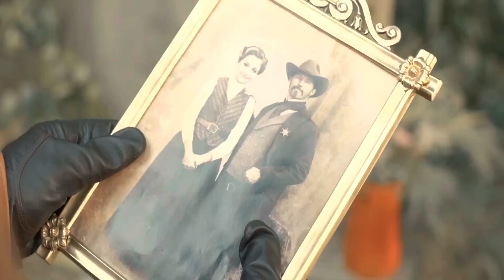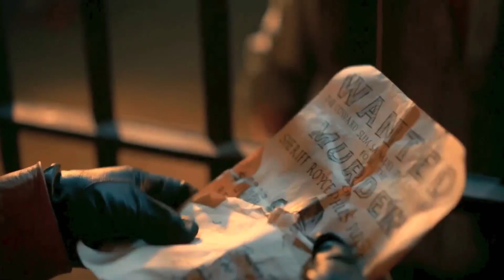Jahanum Se Nikli Rooho Ko Pakarne 2 Log Ate Hein Movie Explained in Hindi Urdu - R I P D 2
we cover all the important details of  This Movie  From the storyline to the cast and crew, this movie explianation is perfect for anyone who wants to know more about this exciting movie.
If you're looking for a good movie to watch, be sure to check out This movie is based on a famous book series and is full of adventure and excitement. I'll be explaining the movie in Hindi/Urdu so that you can understand it better. So watch and learn!
In this Hindi/Urdu explanation of   The Invitation  we'll take you through all the key plot points and reveal what makes this movie so suspenseful. From the twist at the end to the creepy atmosphere, this video is a must-watch if you're a fan of psychological thrillers!
Movies Spicy Hindi
R I P D  Rise of the Damned 2022 Movie Explained in Hindi Urdu
6 Logo ki Kung Fu Ki Vaja Se Mout